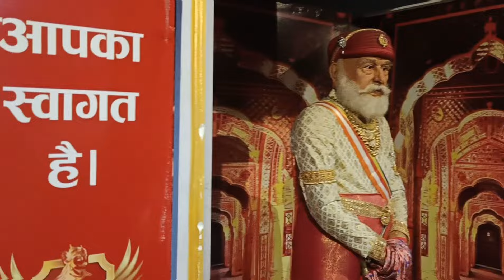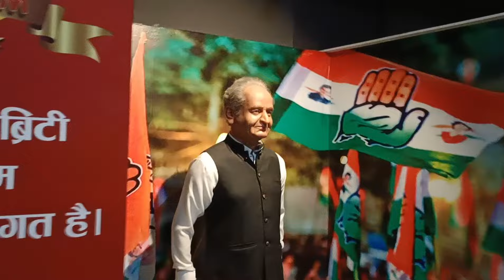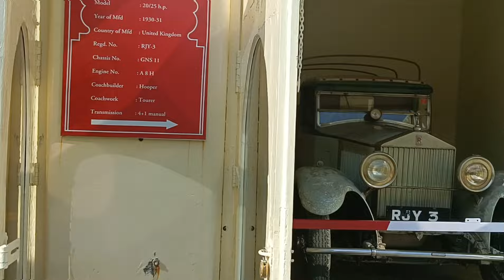Udaipur Vlog Day 3: Exploring the Majestic City of Lakes! 🏞️, EP - 5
Day 3 in Udaipur: From the fascinating Wax Museum to the regal City Palace, vintage cars, traditional Rajasthani cuisine, and stunning views from the Neemach Mata Ropeway – this city never ceases to amaze! ✨🌆

Please Don't forget to leave a LIKE 👍 and Share 🤝 for more content! 🚀